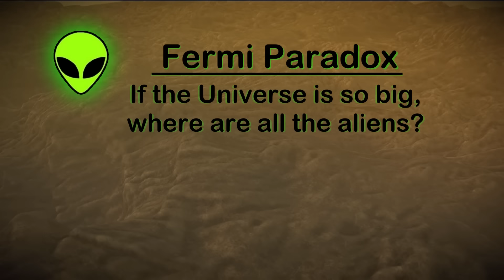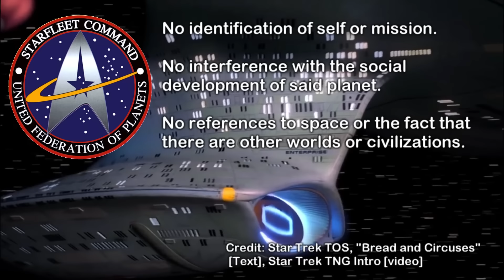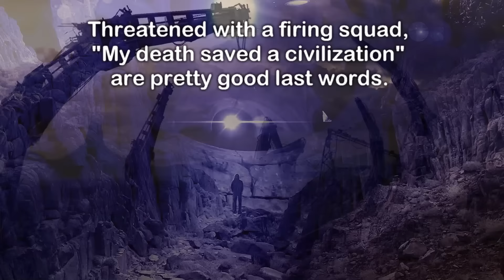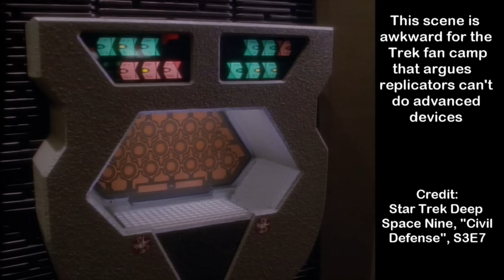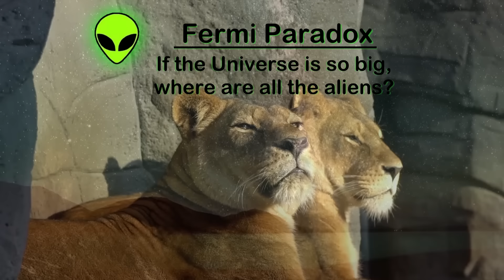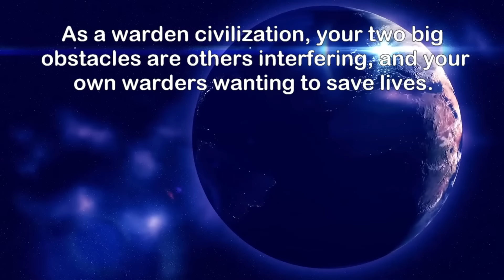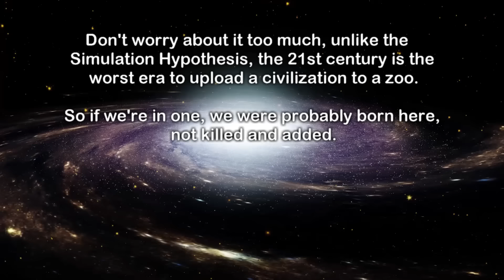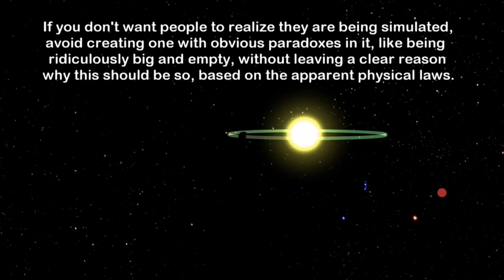Smug Aliens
We continue our look at hypothetical Alien Civilizations by examining concepts such as Zoo Hypothesis - that aliens may be keeping us secluded from the rest of the galaxy - and the motivation for non-interference, such as the Star Trek Prime Directive.

and get a free audio book with a 30 day trial!

Graphics Team:
Edward Nardella
Jarred Eagley
Justin Dixon
Katie Byrne
Misho Yordanov
Pierre Demet
Stefan Blandin

Script Editing:
Andy Popescu
Connor Hogan
Edward Nardella
Eustratius Graham
Gregory Leal
Jefferson Eagley
Luca de Rosa
Mark Warburton
Michael Gusevsky
Mitch Armstrong
MolbOrg
Naomi Kern
Philip Baldock
Sigmund Kopperud
Steve Cardon
Tiffany Penner